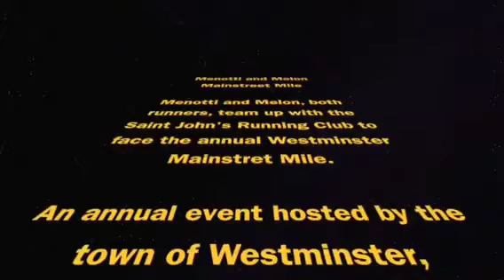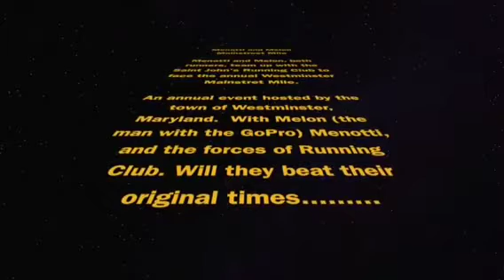The Main Street Mile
Menotti, Melon, and the forces of Running Club brought you this video. It is about the annual Mainstreet Mile in Westminster, Maryland, and it shows Menotti and melon. With Menotti in a green shirt, Melon with the GoPro, and Running Club in yellow.